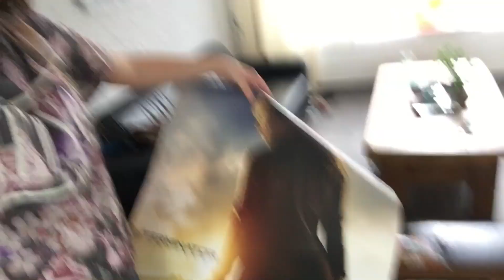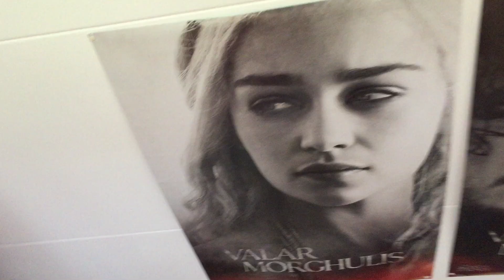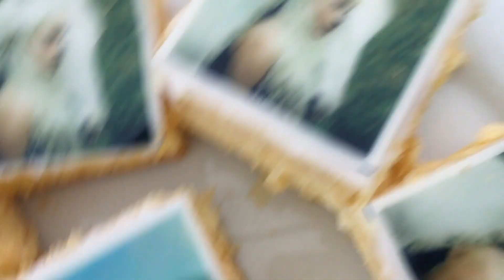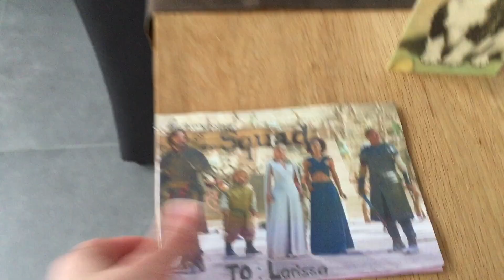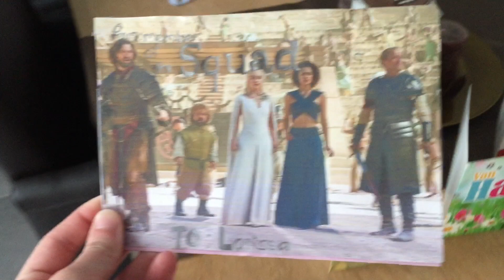Vlog 64 -IK BEN JARIG!